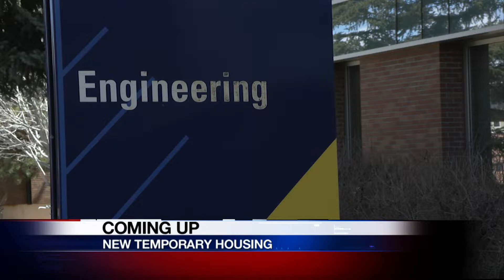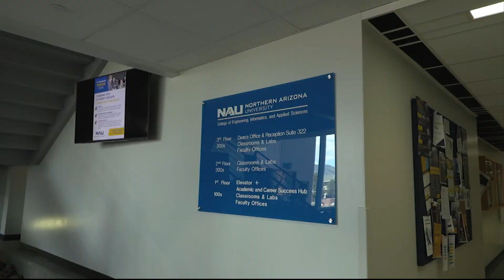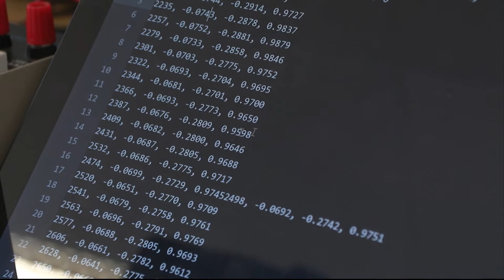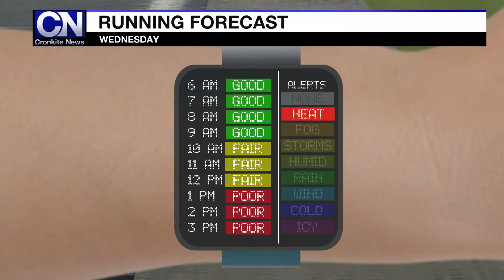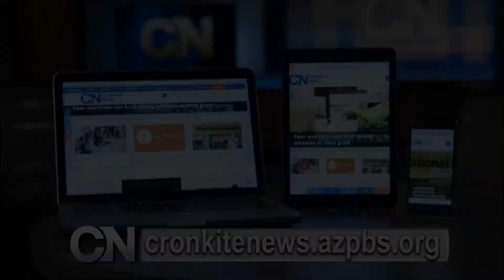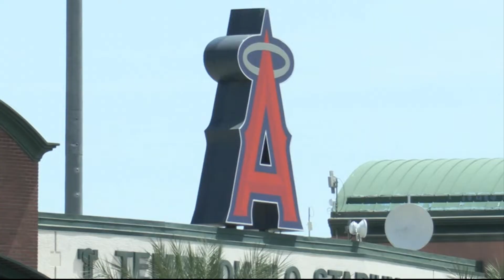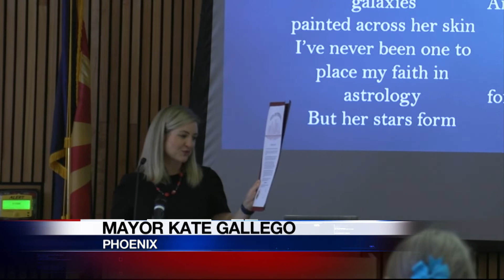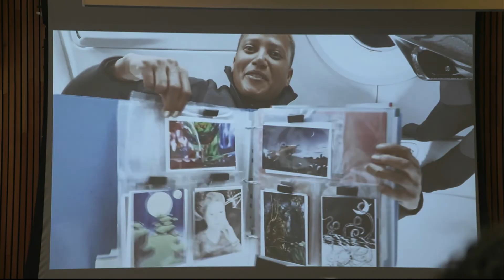April 22, 2022 Newscast | Cronkite News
A new housing shelter could help those in need find jobs; creating safer bicycles through an app; honoring a civilian astronaut. For more Arizona news: cronkitenews.azpbs.org